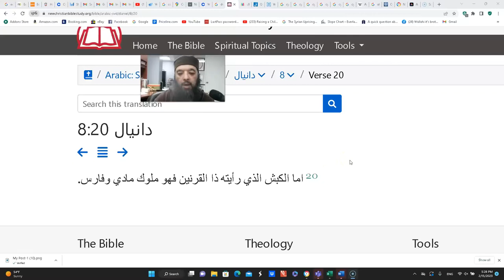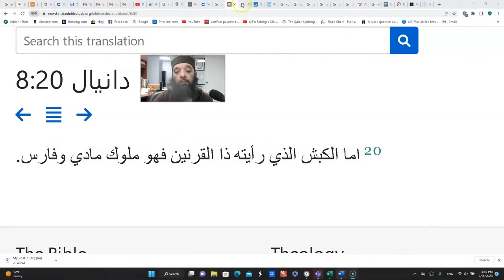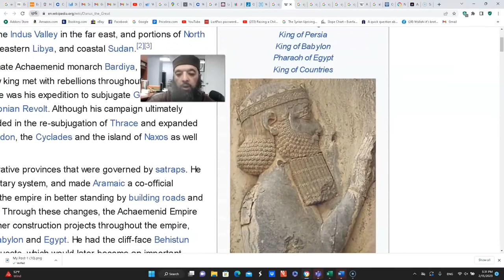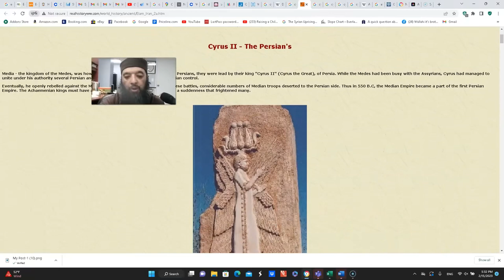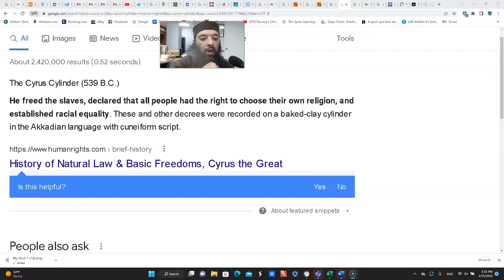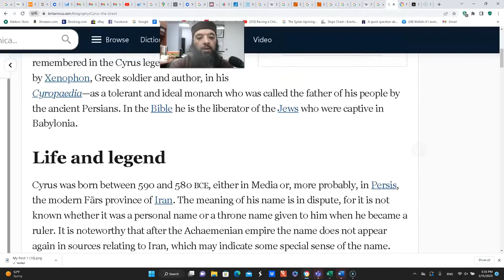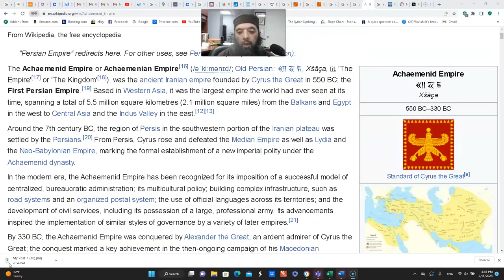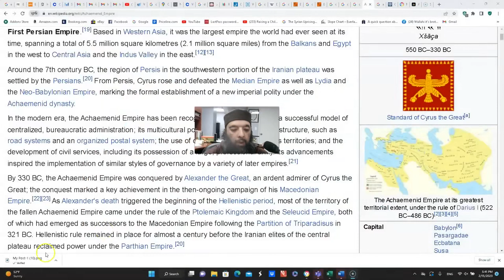Shiekh Omar Baloch - End Times, Africa Muslims & Zul Qarnain 2023